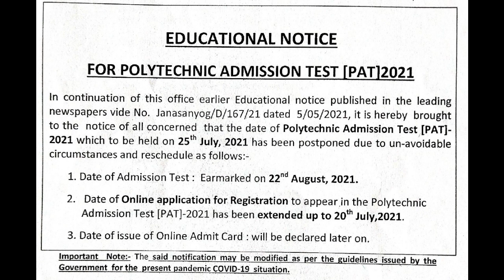Polytechnic Admission Test (PAT) 2021 Postponed | Official Notice | New Dates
Click on the following link to join my WhatsApp Group